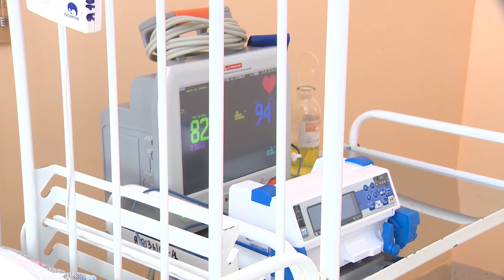Динара Ажембекова, 4 года, антенатальное поражение головного мозга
Динара Ажембекова, 4 года, антенатальное поражение головного мозга, гидроцефалия, требуется кислородный концентратор, пульсоксиметр, отсасыватель, ингалятор и лечебное питание на полгода